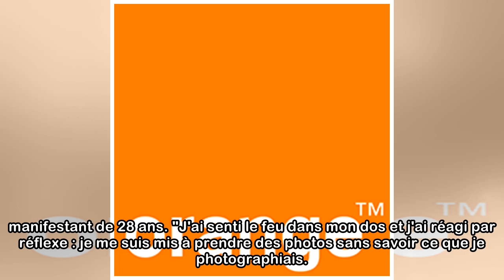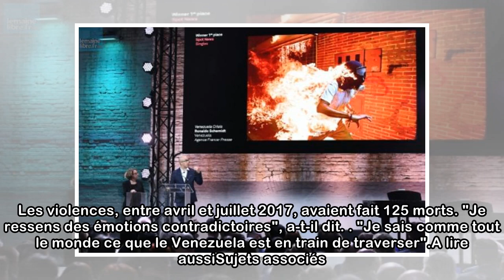Cette photo d'un manifestant vénézuélien enveloppé par les flammes remporte le premier prix au Wo...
Cette photo d'un manifestant vénézuélien enveloppé par les flammes remporte le premier prix au World Press Photo 2018
Elle a été prise en mai 2017, par le photographe de l'AFP Ronaldo Schemidt, pendant des émeutes à Caracas. Elle symbolise un pays "qui brûle". Le photographe de l'AFP Ronaldo Schemidt a remporté jeudi...